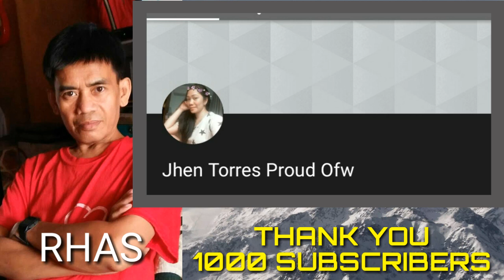THANK YOU 1000 SUBSCRIBERS